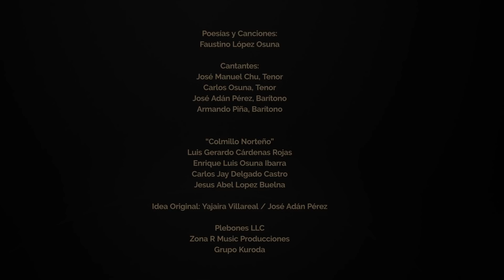Homenaje a Faustino López Osuna - Sinaloenses de Cuidado - Colmillo Norteño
Homenaje a Faustino López Osuna

"Sinaloenses de Cuidado"
José Munuel Chu
Carlos Osuna
José Adán Pérez
Armando Piña

“Colmillo Norteño”
Luis Gerardo Cárdenas Rojas
Enrique Luis Osuna Ibarra
Carlos Jay Delgado Castro
Jesus Abel Lopez Buelna

Idea original: Yajaira Villareal & José Adán Pérez

Dir. Video: Zona R Music
Productora: Plebones LLC
Dir. Prod.: Ing. José Adán Pérez

Agradecimiento espercial al "Grupo Kuroda"